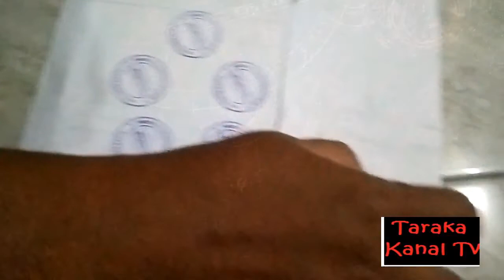Cara Mengisi Tinta ke jenis Stempel " flash Stempel " ] Tanpa bantalan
Sharing cara tentang bagaimana cara mengisi tinta, ke stempel yang jenisnya flash stempel.
Semoga Bermanfaat
Terimakasih